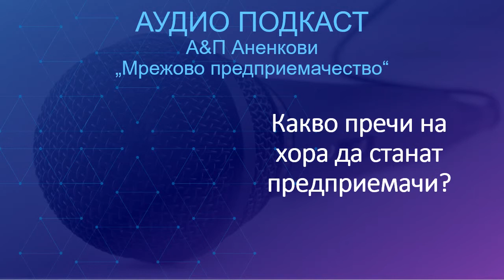Какво пречи на хора да станат предприемачи?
1. Ошибка в поставяне на срокове.
2. В каква индустрия ти готов да влагаш време и сили да станеш успешен в тях?

Задача като предприемач да избираме от тези 3 индустрии и да изберем какво уникално можем да направим в тях. И този уровен на доходи ще позволи на теб днес и сега и по-дълги да правиш качествен бизнес.

Слушайте ни и на iTunes, лесно е, просто в търсачката там пишете "Мрежово предприемачество".

Следвайте ни във Фейсбук: "За живота и бизнеса в хармония и баланс"